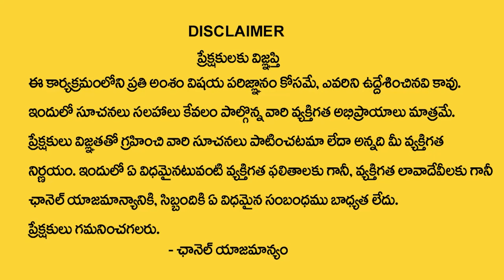A - Letter Numerology Prediction In Shubkruth Nama Samvatsram 2023 - 2024 | Dr KHIRONN NEHURU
Watch► A - Letter Numerology Prediction In Shubkruth Nama Samvatsram 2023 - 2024 | Dr KHIRONN NEHURU